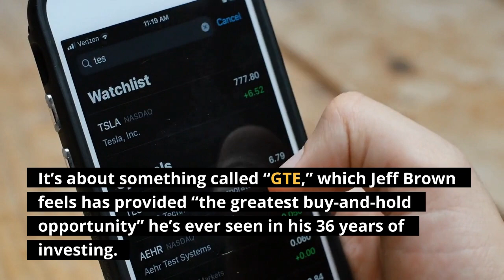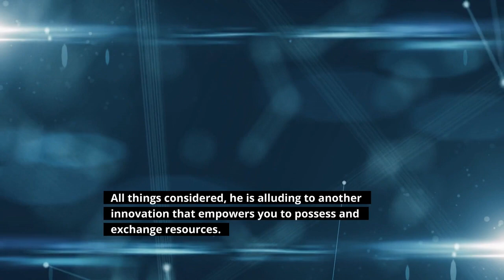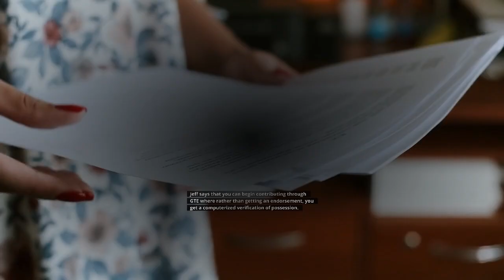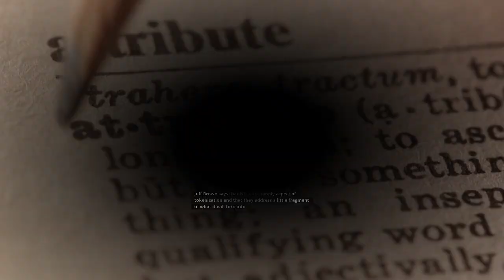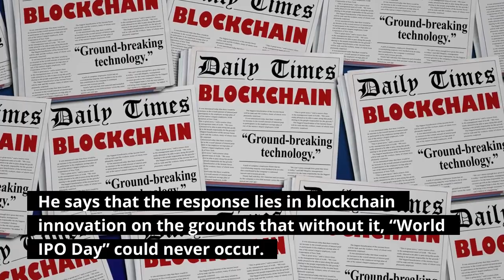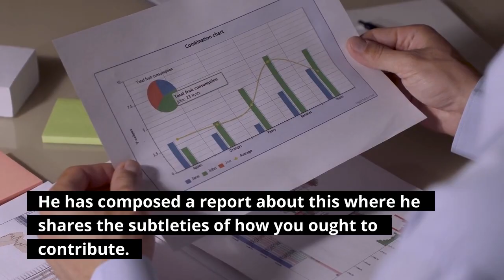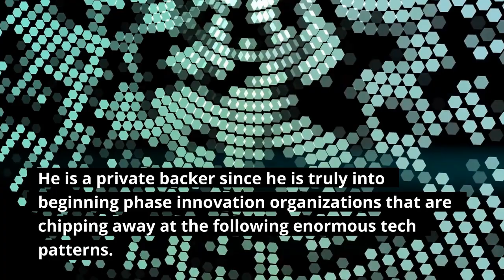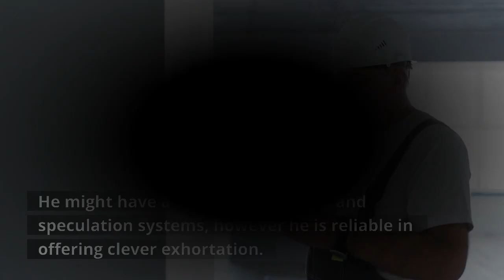what is GTE Technology (2022 ultimate guide)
GTE represents Global Token Exchange. Jeff Brown says that GTE innovation abilities the making of tokens. It additionally goes about as a stage for exchanging advanced tokens.

𝐓𝐡𝐢𝐬 𝐛𝐥𝐨𝐠 𝐩𝐨𝐬𝐭 𝐞𝐱𝐩𝐥𝐚𝐢𝐧 𝐞𝐯𝐞𝐫𝐲 𝐭𝐡𝐢𝐧𝐠 𝐚𝐛𝐨𝐮𝐭 𝐢𝐭.

to know what is web3 Check this article with video

He anticipates that trillions should begin filling the advanced trade and this is the thing that he implies when he says that we could see up to 20,000 IPOs consistently.

He additionally explains that GTE isn’t exactly the same thing as Non Fungible Tokens (NFTs), which have been the most unmistakable illustration of tokenization individuals talk about.